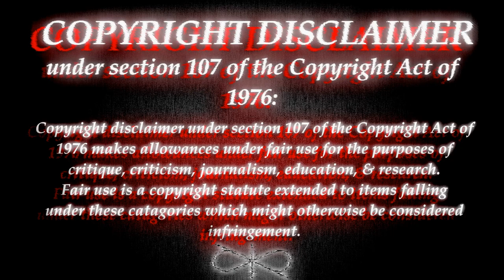ON LITERATURE - The Art of War, Lionel Giles Version, Part 3, Pages 35 - 40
In this third part of my narration of The Art of War, I skip ahead from page sixteen to thirty five, & cover the chapter: The Laying of Plans. While I feel the introductory section on a bit of history behind the book from Lionel was quite important to include, I'll allow the inquisitive reader seek out the other twenty four pages for further reading. Meanwhile, in this part, as the title of the chapter implies, there will be much on the subject of preparation for battle, & the foundation upon which the rest of the lessons within the book are constructed.

Tl;dr: Check ya shit before ya go in, goy.